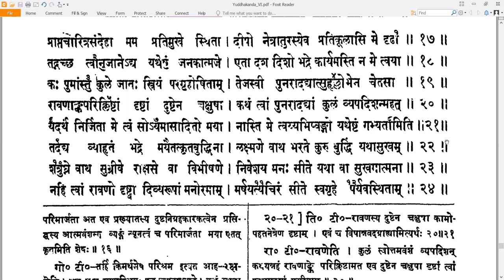115 Valmiki RamayaNam - वाल्मीकि रामायणम् - YuddhakAndam युद्धकाण्डम् Sarga 115 सर्गः ११५